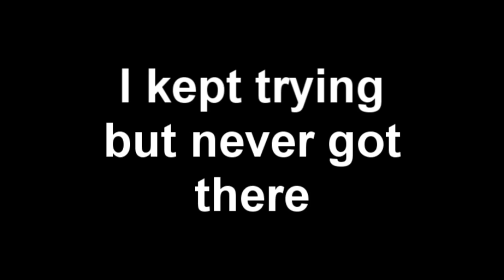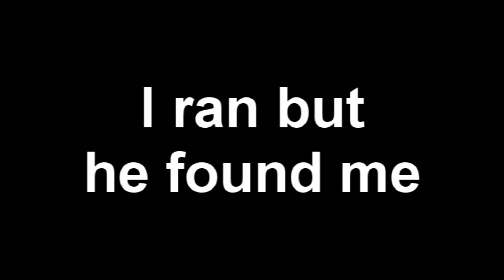Call of Duty Black Ops Multiplayer Mod Symphony Nade V2 Ep4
Black Ops Mod Multiplayer - This one is Symphony Nade V2.0 and this video is a bit different as i was ready and set up to review a game everybody left .  But the good thing about this server is the grenade feature when you throw one if you have the feature turned on.  You will follow the grenade and land where it does so if you always wanted to see what was on top of a building here is your chance.  Really easy to use 7 to activate grenade follow, 6 which takes you back to the last place you were this is for if you fall off the map, and 5 which is suicide.  Because they are sticky grenades you can also get exactly where you want with out the grenade rolling away.

 Episode 5 will be along soon

This is the PC version of the game
PC Spec as listed below

AMD Phenom 2 X4 810 Quad-Core Processor
6GB DDR3 RAM
4.5 TB harddrive
ATI Radeon HD 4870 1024MB
Logitech X-530 surround sound
Samsung SyncMaster P2270 Monitor

Credits

T.I for opening song